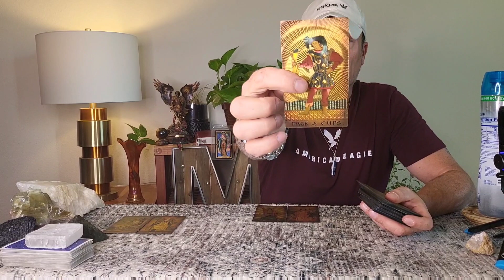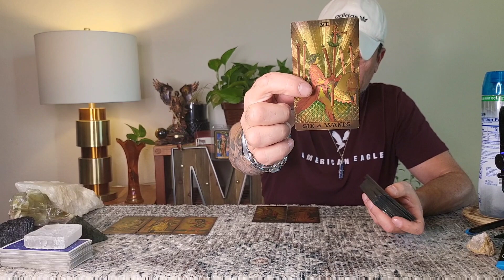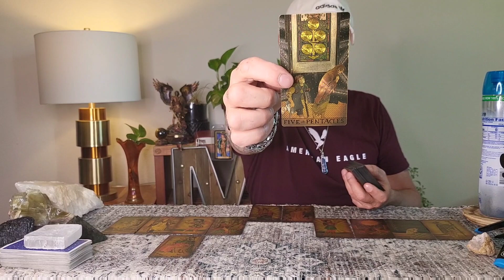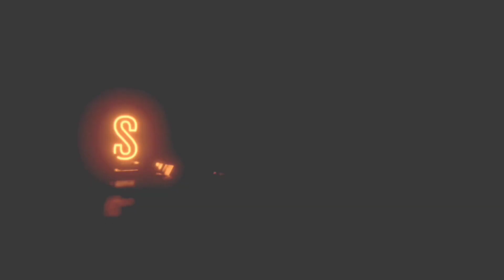Libra-Scorpio Tarot: (June) You Asked 4 It , You Got It.. 😱 This Brings In What U Want...🔥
Libra-Scorpio Cusp
All Placements